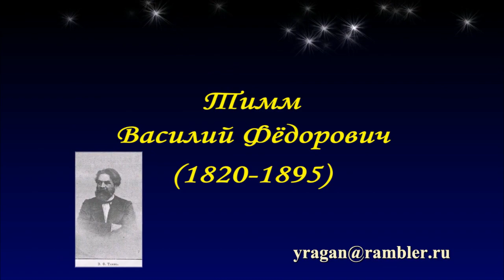Тимм Василий Фёдорович биография работы